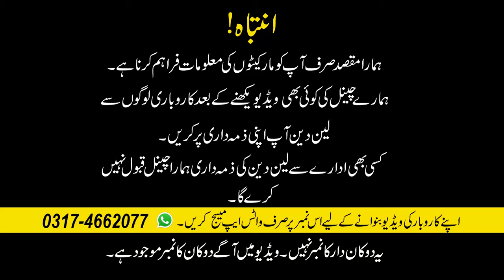Brush Making Factory Business Idea | Cleaning Wire Brush Making Machine In Pakistan Process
Factory Details :
Factory Name  : Mohsin Crown Wire Brush
Owner : Mr. Mohsin
Address : Salahuddin Road, Mehmood Booti, Shalimar Garden, Lahore Pakistan
Google Map Location : Coming soon..

regards

Channel Details :
Name : Market Voice

Brush Making Machines, Brush Making Factory, High Profit Business of Brush Manufacturing Process
Pental Brush The Process of Making the Wire Brush